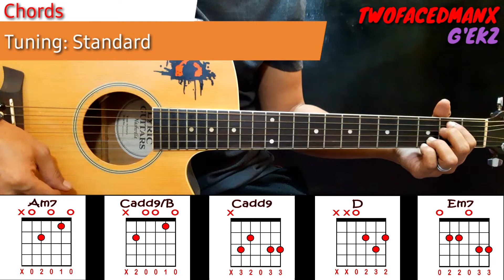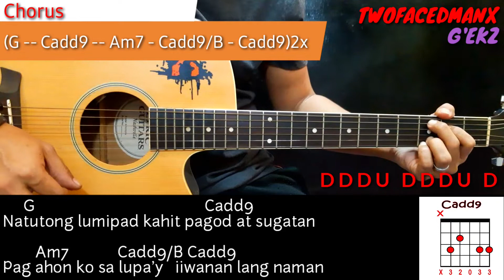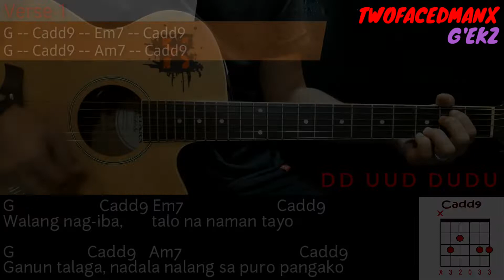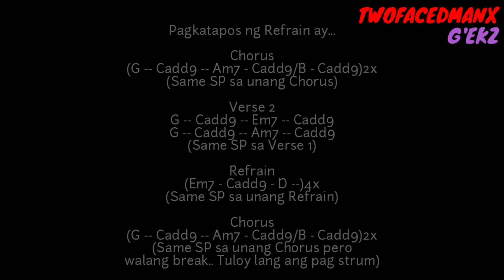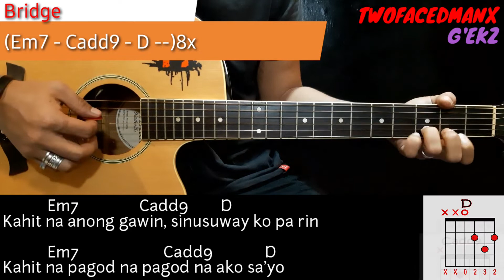I Belong To The Zoo - Balang Araw (Guitar Tutorial)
Balang Araw - I Belong To The Zoo Guitar Tutorial